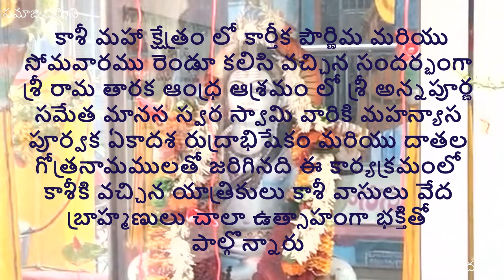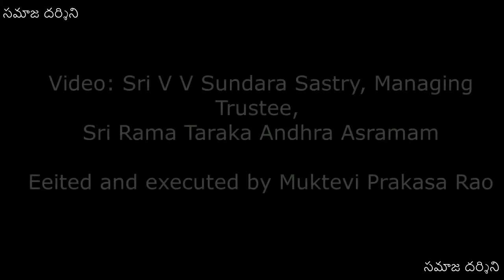కాశీ మహా క్షేత్రం లో | శ్రీ రామ తారక ఆంధ్ర ఆశ్రమం లో | కార్తీకపౌర్ణిమ మరియు సోమవారము | సమాజ దర్శిని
ఈరోజు కాశీ మహా క్షేత్రం లో కార్తీకపౌర్ణిమ మరియు సోమవారము రెండూ కలిసి వచ్చిన సందర్భంగా శ్రీ రామ తారక ఆంధ్ర ఆశ్రమం లో శ్రీ అన్నపూర్ణ సమేత మానస స్వర స్వామి వారికి మహన్యాస పూర్వక ఏకాదశ రుద్రాభిషేకం మరియు దాతల గోత్రనామములతో జరిగినది ఈ కార్యక్రమంలో కాశీకి వచ్చిన యాత్రికులు కాశీ వాసులు వేద బ్రాహ్మణులు చాలా ఉత్సాహంగా భక్తితో పాల్గొన్నారు

1.దాత పేరు-
2.ఎవరి పేరున అన్నదానము చేయవలసినది-
3.గోత్రము-
4.ఏమాసము లో ఏతిథి (తేది) రోజున చేయవలసినది-
5.పూర్తి అడ్రసు-